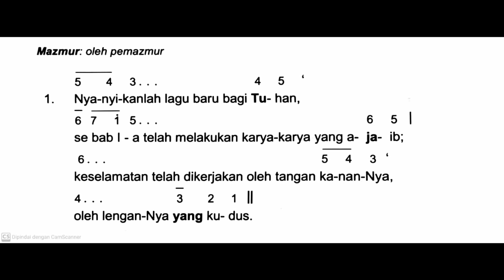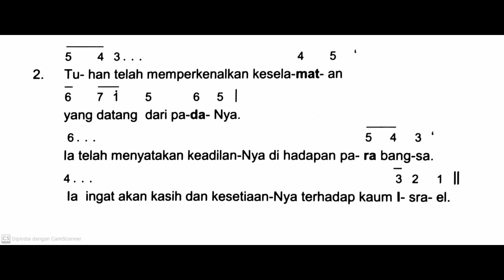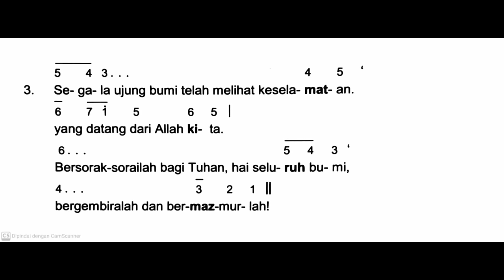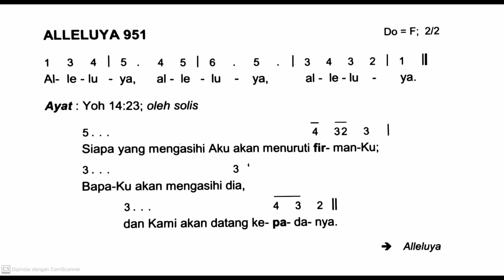[Edisi Baru] Minggu, 5 Mei 2024 - MINGGU PASKAH VI (Keenam) - Mazmur Tanggapan & Alleluya - Thn B